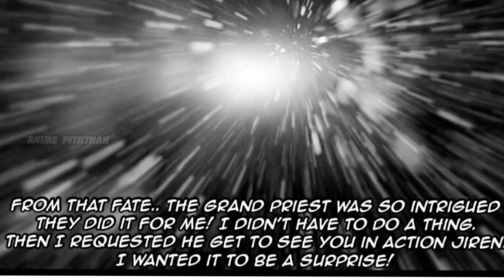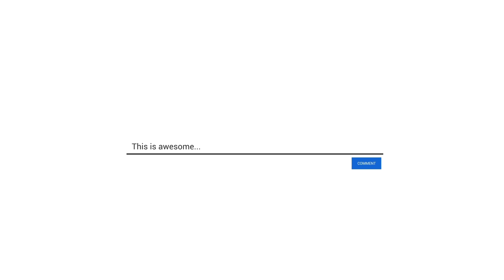Broly vs Jiren Death match Final🔥 explained in தமிழ் 💥animepiththan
If u like check my playlists also❤

dragon ball super in tamil
dragon ball super tamil
dragon ball super
dragon ball tamil
anime pithan
goku tamil
dragon ball in tamil
anime piththan
goku
goku in tamil
dragon ball z tamil
anime pithan ultra vegito
dragon ball z in tamil
Dashboard
dragon ball super sunday tamil
dragon ball super Song
dragon balls tamil
dragon ball super movie in tamil
dragon ball super new episode in tamil
dragon ball super sunday in tamil
dragon balls in tamil
dragon ball super tournament of power in...
dragon ball super last episode in tamil
dragon ball super in tamil full episodes
dragon ball super tamil movie
Dashboard